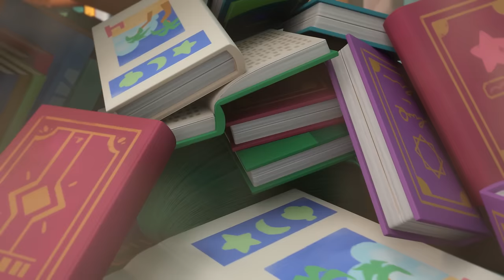⭐️ BEST - 레인보우 버블젬 인기 에피소드 모음｜심해의 악몽｜뜨거운 파란색｜도서관의 소문｜쉿! 비밀이야｜서프라이즈 생일 파티｜블랙다이아｜어린이 애니메이션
버블리들 안녕~💜 버블리들이 좋아하는, 인기있는 에피소드만 모아 모아~
퍼플이 선물을 준비했어! 재밌게 봐 줄거지?

💜TIME STAMP💜
00:00:00 심해의 악몽
00:11:41 뜨거운 파란색
00:23:30 도서관의 소문
00:35:17 쉿! 비밀이야
00:47:05 서프라이즈 생일 파티